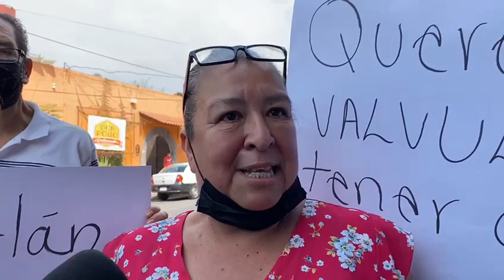Morelos | Siguen sin agua en colonias de Cuernavaca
Vecinos de varias colonias protestaron en las oficinas del Sistema de Agua Potable y Alcantarillado de Cuernavaca (SAPAC) por falta de agua potable desde hace un mes, los inconformes señalaron que en principio, el vital líquido les era suministrado cada tercer día, después, cuando inició el estiaje, se redujo el horario de atención pero desde hace un mes dejaron de recibir el servicio.